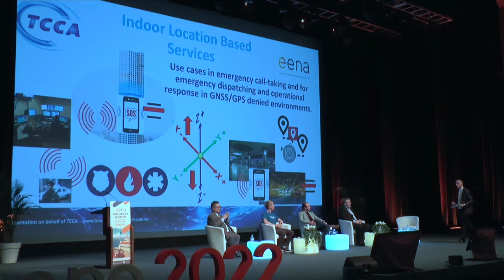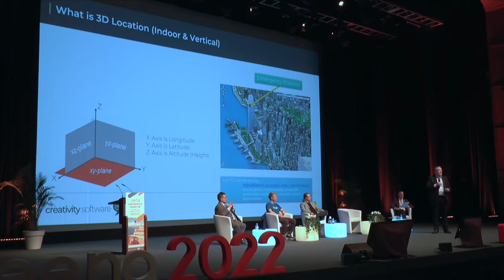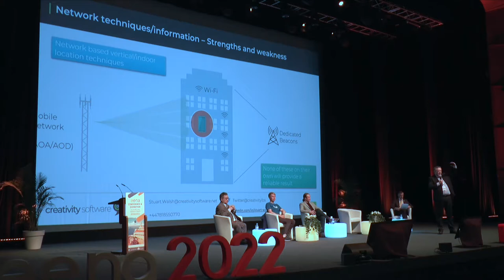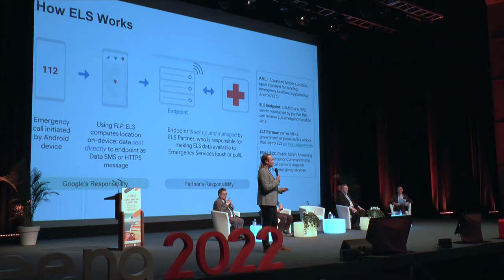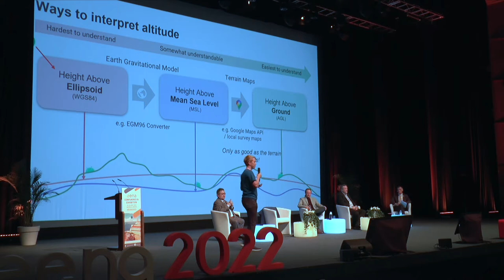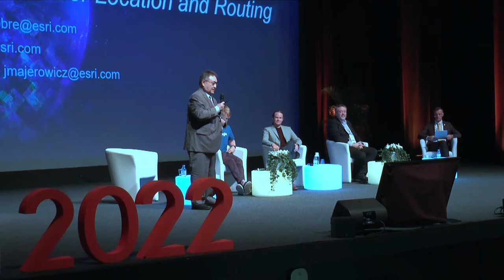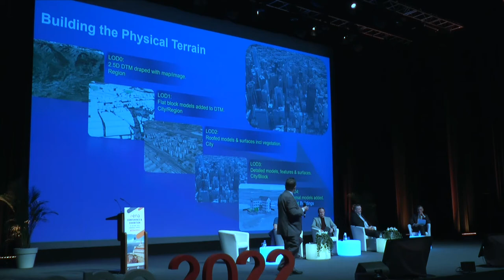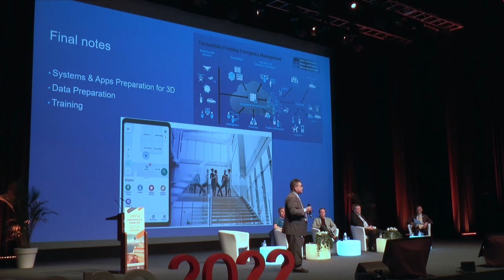EENA 2022: Vertical & indoor location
Thanks to Advanced Mobile Location (AML), emergency services can now quickly obtain the accurate location of a caller. However, locating someone inside a building or determining the vertical position of the caller can still be problematic. In this session, the speakers will present different technologies to obtain vertical and indoor location.

Introduced and chaired by Kevin Graham, Chief Executive Officer, The Critical Communications Association (TCCA)

Overcoming the 3D positioning challenges in large/dense urban areas and cities - Stuart Walsh, Field Product Director, Creativity Software

Android ELS and Vertical Location: Challenges and Tips - Micah Berman, Product Manager & Alastair Breeze, ELS Tech Lead, Google

3 Dimensional Mapping for Indoor Location and Routing - Francisco Nobre, Public Safety Business Development Executive, ESRI